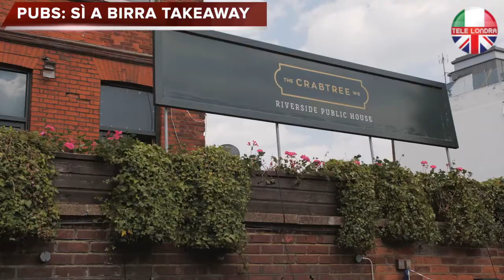I pubs potranno vendere birra take-away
TELE LONDRA

I pubs potranno vendere birra take-away durante il lockdown. Il Governo ha emanato una nuova direttiva per consentire ai pubs la vendita d’asporto, purché gli ordini siano fatti in anticipo al telefono o online.

Un’inversione di marcia dovuta alla necessità di far sopravvivere un settore ormai allo stremo, che avrebbe dovuto rinunciare a 7 milioni di pinte in un mese.

Un colpo probabilmente mortale per l’industria delle birrerie, che ora dovranno sperimentare se l’espediente sarà utile a restare a galla.

Il presidente dell’associazione Campaign for real Ale, Nik Antona, ha accolto positivamente la decisione del Governo, definendola vitale per tutto il settore.

L’associazione era stata tra le protagoniste delle numerose email inviate ai parlamentari per chiedere un intervento a favore dei pubs.

Per il chief executive della British Beer and Pub Association, Emma McClarkin, la soluzione però potrebbe non essere sufficiente per tutti, e il rischio di chiusura per molti esercizi è sempre alto.

Il Governo ha anche autorizzato l’apertura per alcuni settori commerciali come i negozi di animali, i chioschi alimentari all’aperto, i negozi di biciclette, i ferramenta e i Garden centres.

Questa puntata è offerta da Pizza Bellissima - Facile divertente pronta in 5 minuti. Clicca qui per acquistarla